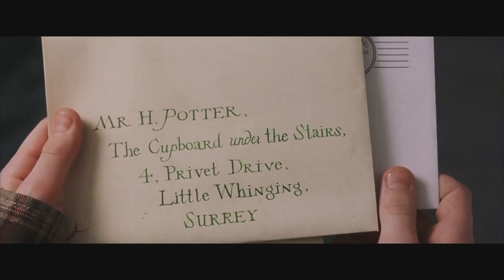May I Suggest (Harry Potter)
This time is blessed and shining, almost blinding bright.

Song by Susan Werner.

Premiered at VividCon 2018.